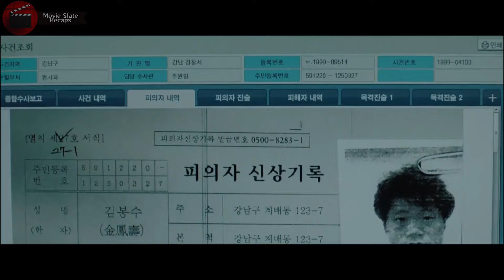After His Father is Arrested and Sentenced to Death For a Crime He Didn't Commit, He Wants Revenge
The Chronicles of Evil (악의 연대기) not only portrays the corrupt justice system, but also illustrates how past wrongdoings can come back to haunt you at any point in your life, with no means of escape. The movie is not just about solving murder cases, but also delves into numerous secrets and mysteries.

Other titles:
k movies
K-MOVIE
KBS
World
KPOP
KDRAMA
KMOVIE
DRAMA
MOVIE
dance
kmusic
ost
k-ost
story
k-story
k-series
kseries
k-pop
KBS World